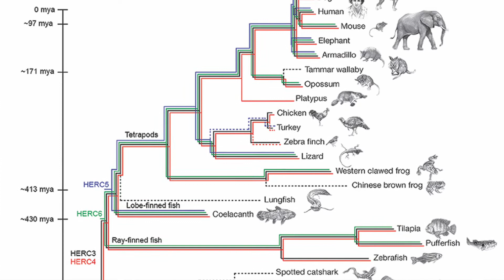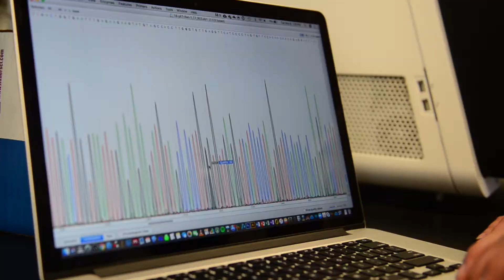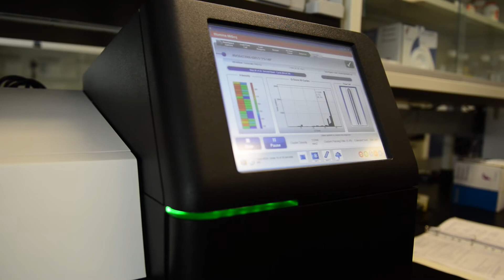400 million year-old fish helps researchers understand HIV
Understanding the evolution of a 400 million-year-old anti-viral protein that first emerged in marine life, is helping researchers get the upper-hand on human immunodeficiency virus (HIV).
Researchers at Western University were interested in the origin of a gene that encodes for protein, HERC5, shown to potently inhibit HIV. In a new study published in the Journal of Virology, Stephen Barr, PhD, assistant professor at Western’s Schulich School of Medicine & Dentistry, shows that the gene first emerged in fish over 400 million-years-ago and has been involved in an evolutionary arms race with viruses ever since.